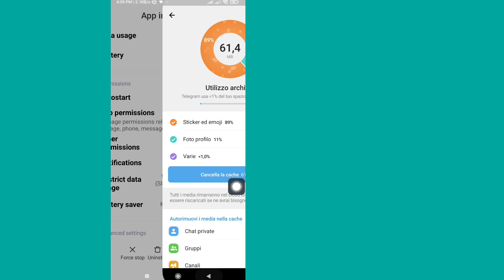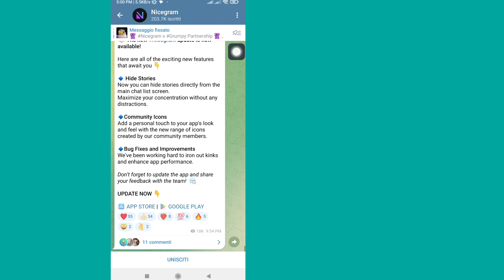Come sbloccare Telegram Tutti i canali 18+ 2023 | Correggi "Questo canale non può essere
Come sbloccare Telegram Tutti i canali 18+ 2023 |  Correggi "Questo canale non può essere visualizzato" su Telegram

Qui in questo video ti mostrerò [Come sbloccare Telegram Tutti i canali 18+ 2023 |  Correggi "Questo canale non può essere visualizzato" su Telegram].  Quindi guarda attentamente questo video e non saltare questo video se salti questo video non capirai molto bene quindi se qualsiasi problema e problema puoi chiedermelo e commentare qui sotto cercherò di risolvere il tuo problema se ti piace questo video allora  per favore clicca mi piace e iscriviti al mio canale grazie.🙏

 Dichiarazione di non responsabilità sul copyright:

Dichiarazione di non responsabilità sul copyright ai sensi della Sezione 107 del Copyright Act 1976, viene concesso un "Fair Use" per scopi quali critiche, commenti, notizie, rapporti, insegnamento, borse di studio e ricerca.  L'uso senza scopo di lucro, educativo o personale punta l'equilibrio a favore dell'uso equo.

 © Tutti i diritti riservati all'idea di rimedi naturali.  Se altri autori ricaricano immediatamente questo video, verrà intrapresa un'azione con un avvertimento sul copyright, quindi non ripubblicarlo.